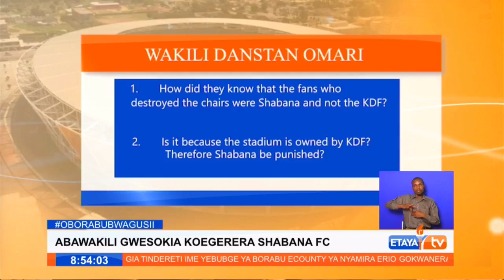Case filed to challenge FKF decision to ban Shabana fans from attending 5 consecutive home matches